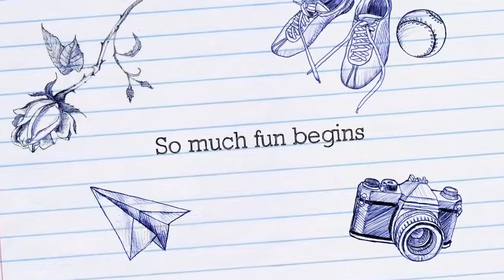Ep.2 Spring festival in Abbeville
Abbeville spring festival